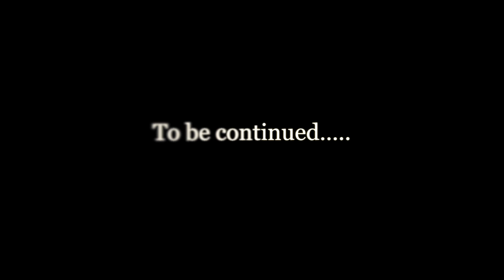Ebb Tide Treasure Hunt 2013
Staff reporter Ryan Leighton hides the treasure with the Ebb Tide owners...but he didn't know what they had in store for him.